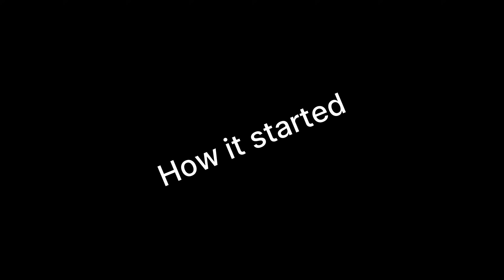Father Ankrah and Rimen the street pastors 🤣🤣